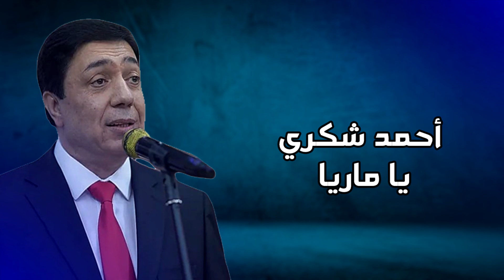يا ماريا - أحمد شكري